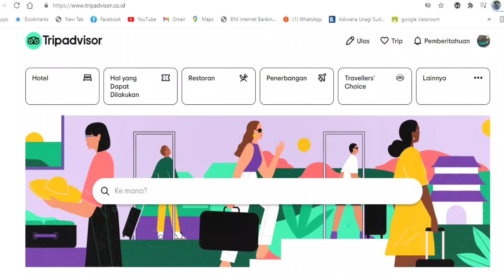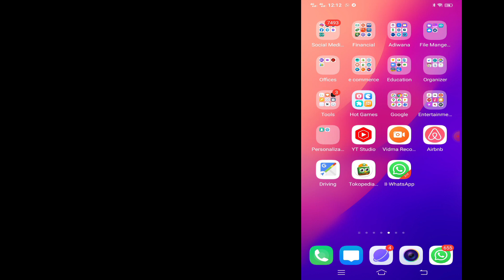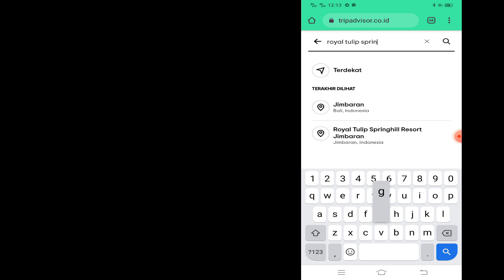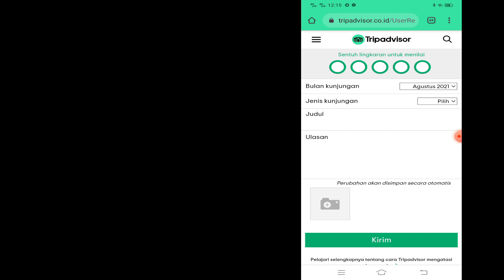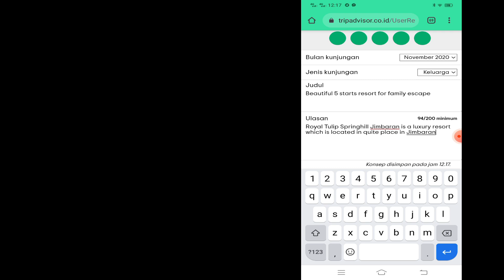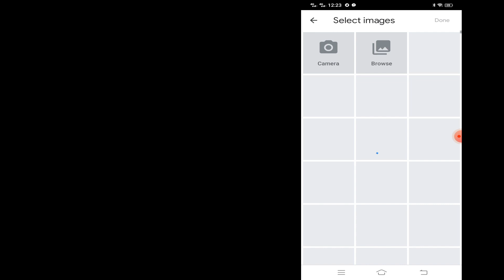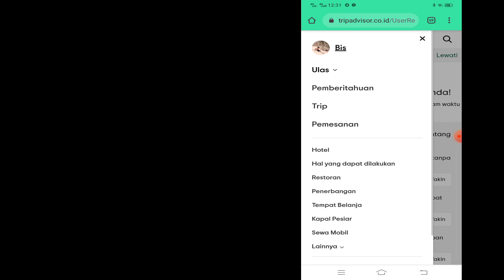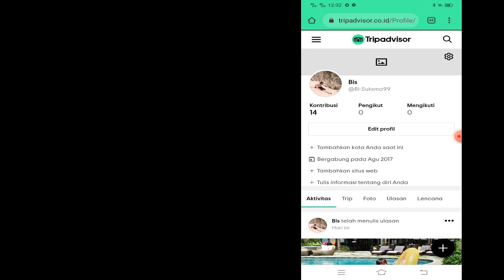Tutorial Menulis Review Pada Tripadvisor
Dear All Guys,

Tripadvisor adalah platform review yang mendunia yang digunakan perusahaan-perusahaan tertama pada industri pariwisata untuk membangun reputasi. Akan tetapi banyak dari kita yang ternyata blm faham bagaimana cara menulis review pada platform tersebut, bahkan karyawan perusahaan tersebut tidak bisa memberikan arahan kepada customernya untuk dalam menulis review.
Dengan adanya tutorial ini, semoga bisa membantu teman-teman yang hendak menulis sebuah review.

Untuk memastikan anda benar-benar mengerti, silahkan kerjakan quiz berikut dengan baik.

Cheers,